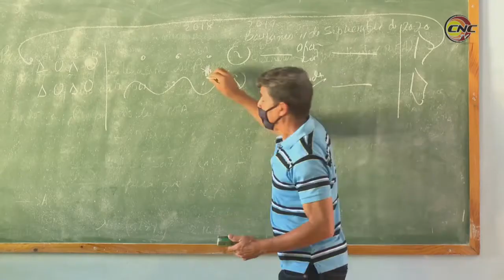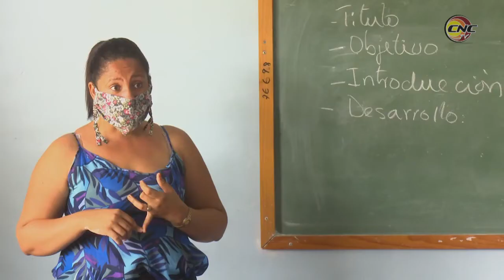Lista Universidad de Granma para dar continuidad al curso académico 2022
El claustro de la Universidad de Granma trabaja en la preparación docente metodológica y la organización de las instituciones con el fin de garantizar las condiciones para dar continuidad al curso 2022, que se retoma este 5 de septiembre. En este período se cumplirá con los ajustes curriculares y se dará seguimiento al calendario académico aprobado, que cuenta con 35 semanas lectivas.